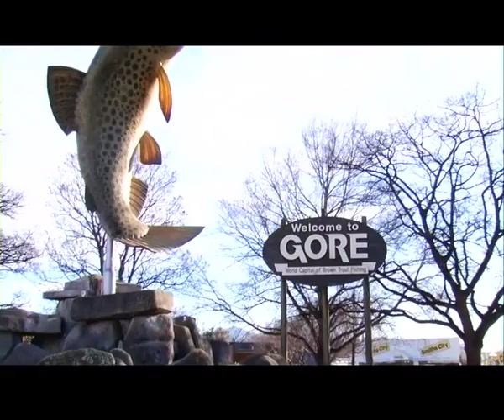adidas full frame H264